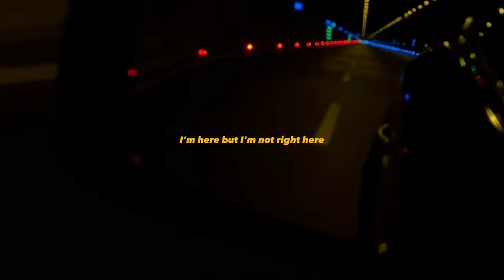Lewis Edwards - If I Couldn't (Lyric Video)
nowplaying Lewis Edwards - If I Couldn't (Lyric Video)

From my upcoming EP!